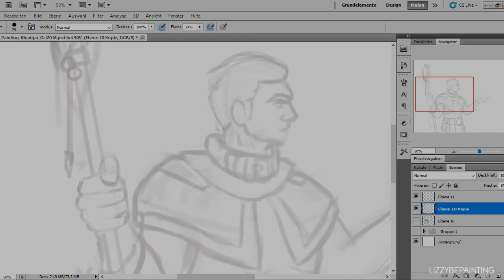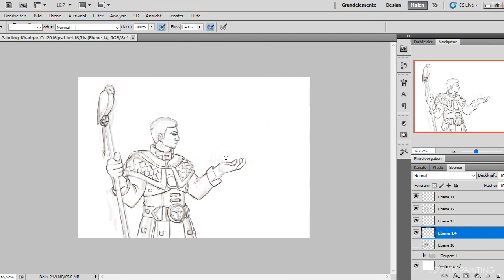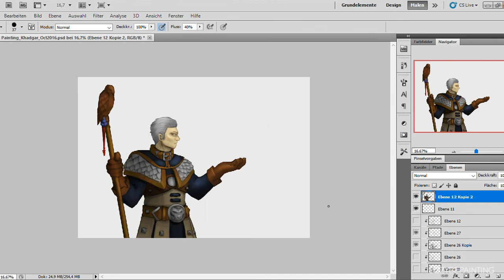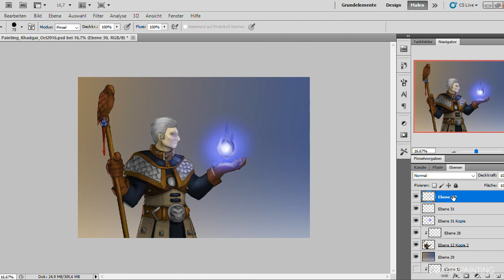Speedpainting | Khadgar 2.0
Khadgar 2.0 the original ;) since playing Legion been wanting to do this :D

Tools: Photoshop, Premiere, Windows Recorder

Websites: Deviantart, Art Amino